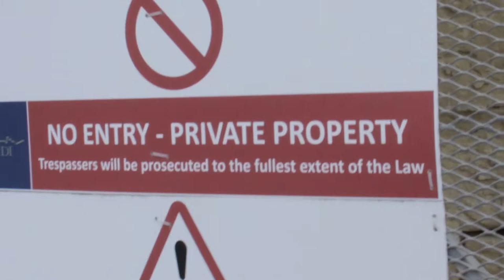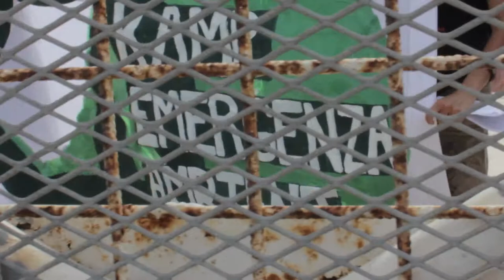Moviment Graffitti Recliams Manoel Island to the Public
Activists from Moviment Graffitti cut through the gates and fences of Manoel Island, in a protest demanding public access to the shore. The barricades were installed by the MIDI consortium, who was granted a concession to develop the island and Tigne back in 2000.

MIDI cannot close off this access, because as laid down in the concession it has been granted by Government, MIDI has no right to close it off. Apart from this, the Public Domain Act stipulates that the coastline is to be automatically considered as public domain, and access to it cannot therefore be denied.

The activists were joined by Gzira Mayor Conrad Borg Manche. The Gzira local council recently initiated legal proceedings against the MIDI consortium, saying that it was breaching its contract terms by barring public access to the foreshore.